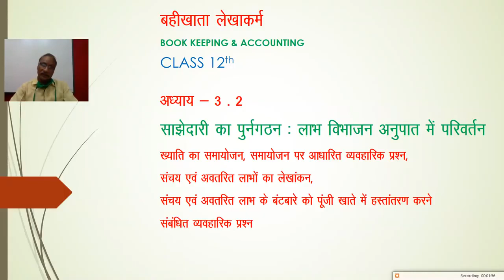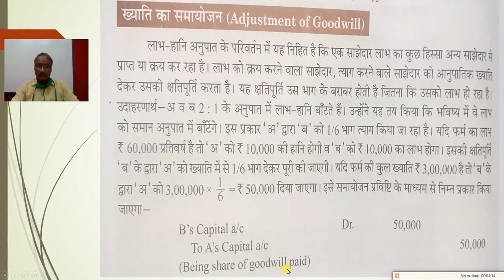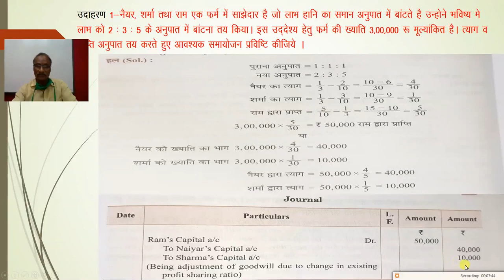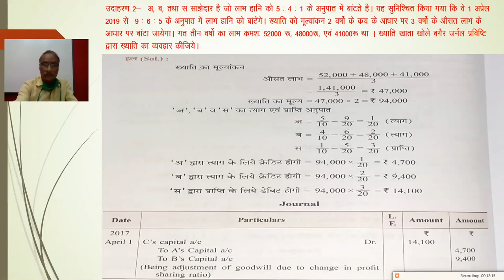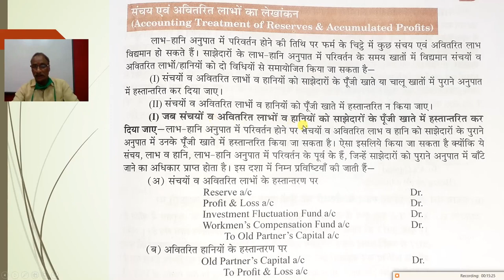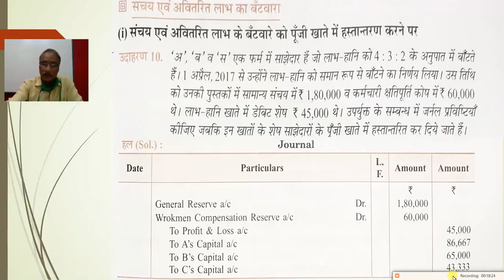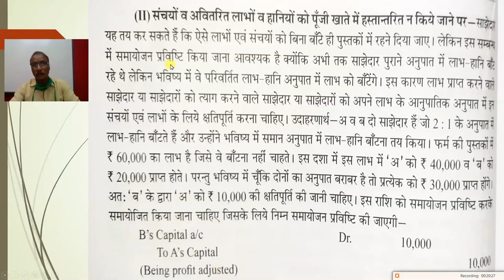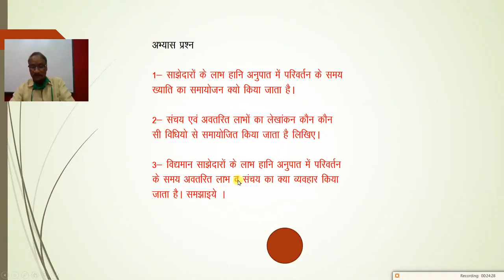कक्षा 12 बहीखाता लेखाकर्म अध्याय 3.2 साझेदारी का पुनर्गठन लाभ विभाजन अनुपात परिवर्तन